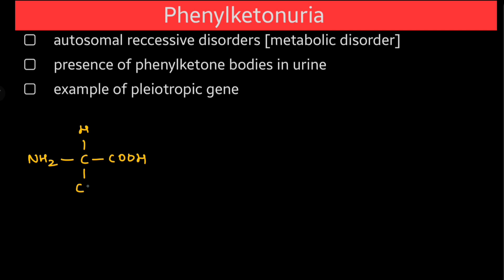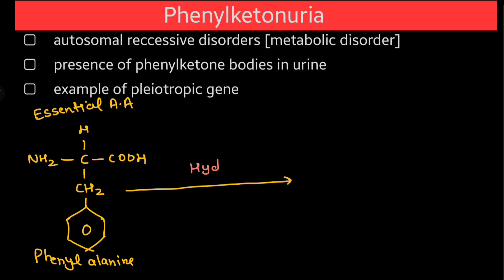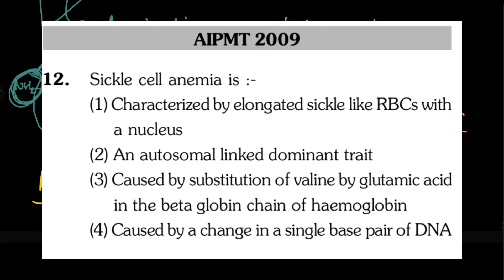Phenylketonuria : genetics class 12 complete concept for neetug .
In this video, we will discuss Phenylketonuria (PKU), a genetic disorder that affects the metabolism of the amino acid phenylalanine. PKU is caused by a mutation in the gene that codes for the enzyme phenylalanine hydroxylase, which is responsible for converting phenylalanine into tyrosine. Without this enzyme, phenylalanine builds up in the blood and can cause a number of health problems, including intellectual disability, seizures, and heart defects.

PKU is a treatable condition, but it requires lifelong adherence to a special diet that is low in phenylalanine. This diet can be difficult to follow, but it is essential for preventing the development of serious health problems.

In this video, we will discuss the symptoms, diagnosis, and treatment of PKU. We will also discuss the importance of early diagnosis and treatment, and the resources that are available to help people with PKU and their families.

If you think you or your child may have PKU, please talk to your doctor. Early diagnosis and treatment are essential for preventing the development of serious health problems.